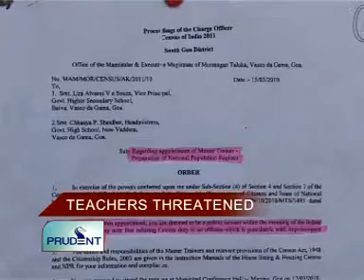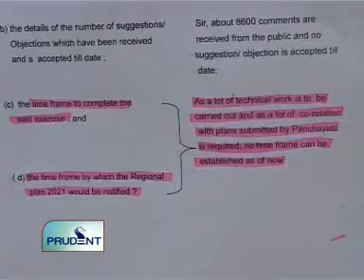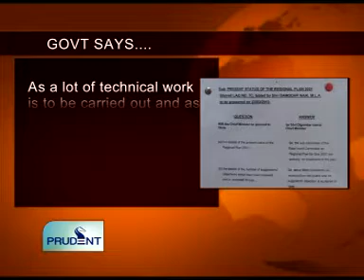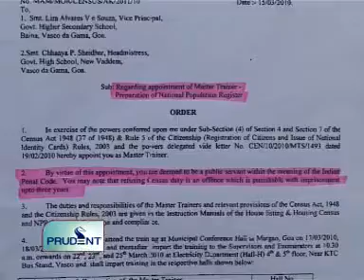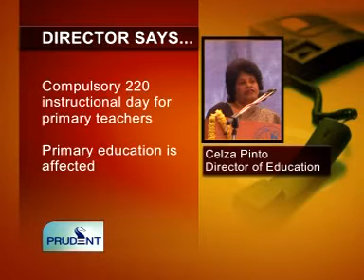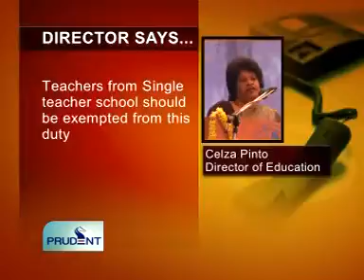goacom.com Goa News Prudent Media 25th March 2010 Seg 1